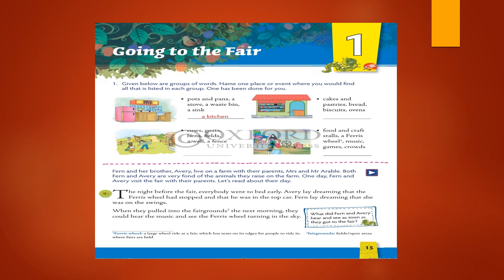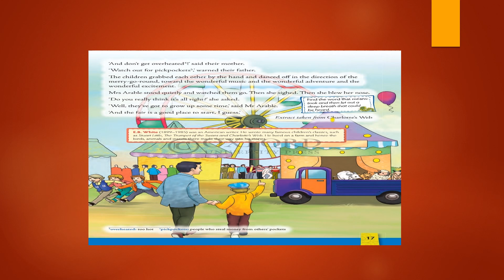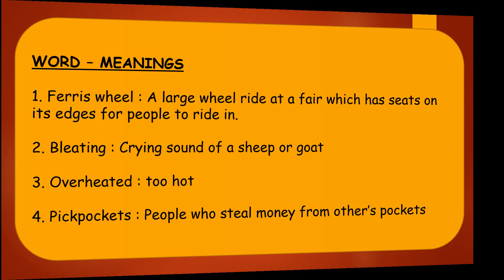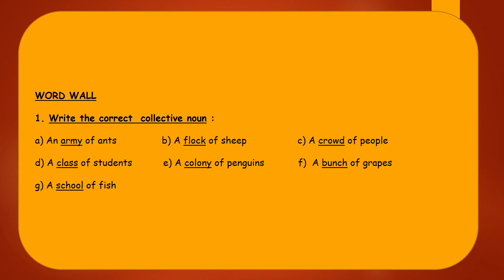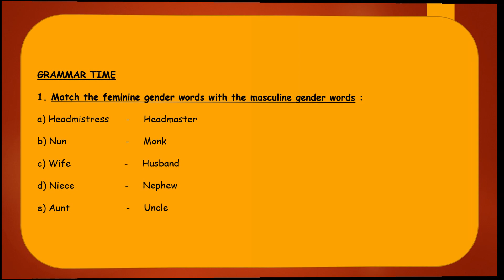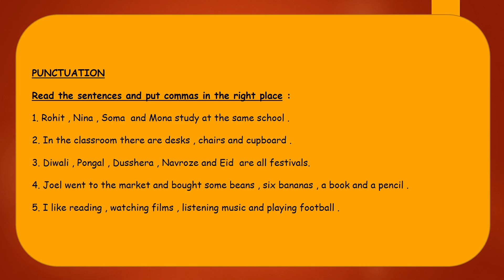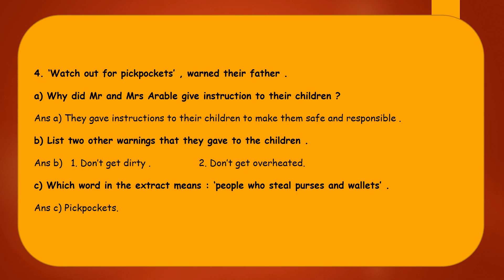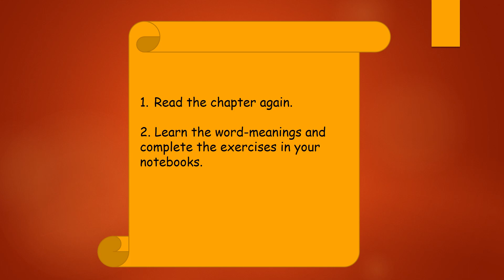Class 3, English-2, (Litreture), Chapter-1, By Harshika Kain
Class 3, English-2, (Litreture), Chapter-1, By Harshika Kain, teacher at St.Joseph's Academy, Ghaziabad